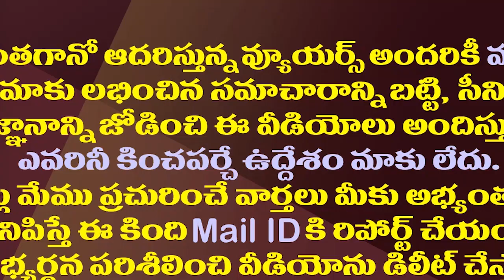పవన్ కల్యాణ్ ను జగన్ ఇప్పటికి గుర్తించారా?| Has YS Jagan's Attitude Towards Pawan Kalyan Changed?